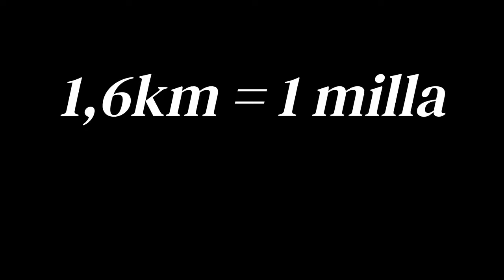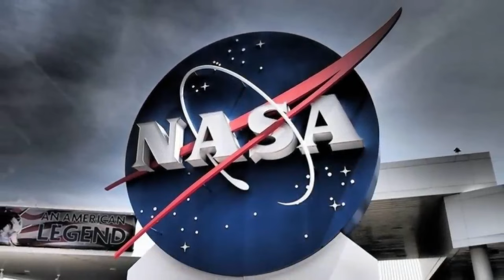La NASA ha Tardado 35 Años en Darse Cuenta de que Había Cometido Este Enorme Error!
El 11 de diciembre de 1998, un cohete despegaba de Cabo Cañaveral, Florida, con destino a Marte. A bordo viajaba la Mars Climate Orbiter, el primer satélite meteorológico que se enviaba a otro planeta. Con un presupuesto de 125 millones de dólares, la misión de aquella pequeña sonda era analizar el clima y la atmósfera marcianas.